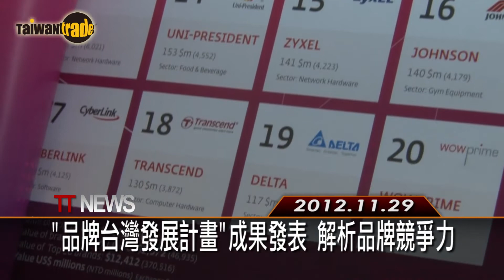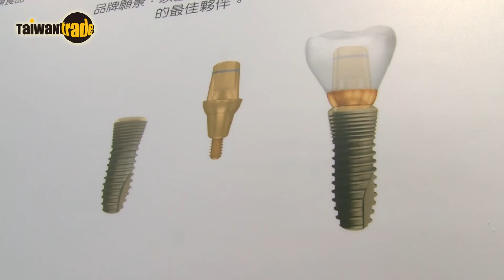力促台灣品牌百花齊放 2012品牌台灣發展計畫年度發表會 活動報導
外貿協會執行品牌台灣發展計畫，於11月29日舉行年度發表會，與各界分享今年協助台灣企業創建、經營品牌的成果，並邀請法藍瓷總裁陳立恆以「國際品牌之路」為題演講。品牌計畫自2006年起推動，今年為第7年，以「辦理品牌價值調查」、「擴大品牌人才供給」、「建構品牌輔導平台」等措施，提供台灣企業經營品牌所需的資金、人才、知識、技術及環境，期待台灣邁向多元品牌，百花齊放的願景。